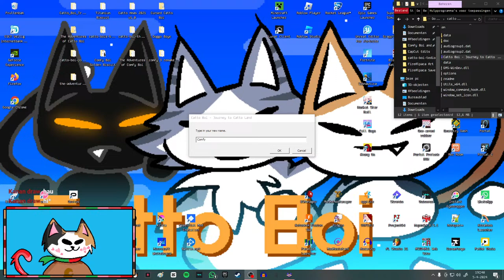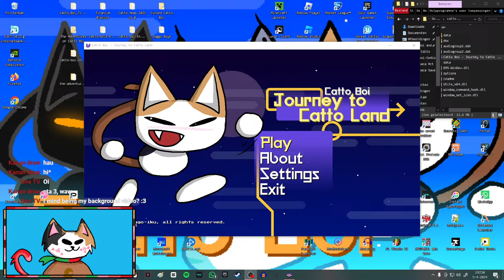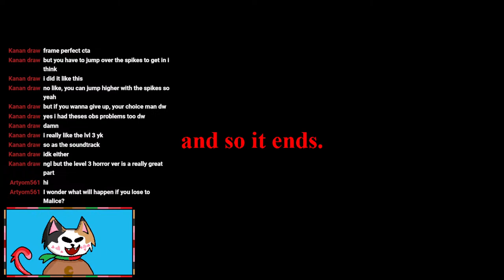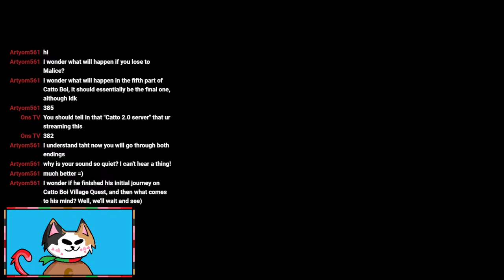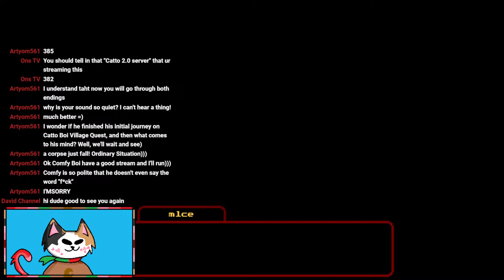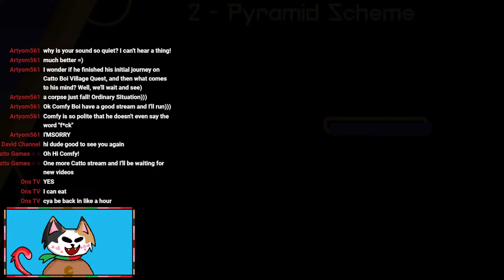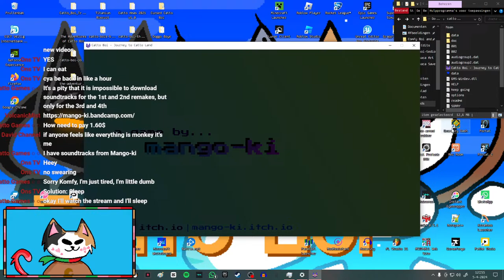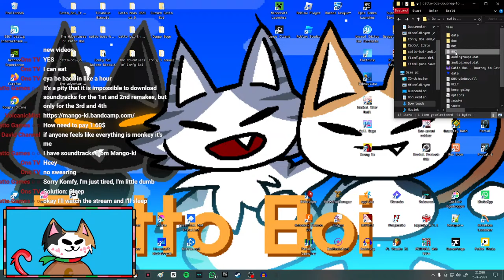Catto Boi - Journey to Catto Land | Catto Live Week #3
Channel logo by @arithevirus

Catto Boi - Journey to Catto Land is the 3rd remake of the Catto Boi series.
I haven't posted this yet, so here it is!

Catto Boi - The Quest for the Frozen Tuna Remake will be uploaded soon.

Description: (itch.io page)

Catto Boi decides to travel to the magical city of Catto Land! But as he gets there, he falls asleep and has a dream...The dream then slowly turns into a horrible nightmare. Will he be able to wake up in time, before it's too late?

CONTENT WARNING!This game should not be played by anyone who is under 16 years of age. This is a psychological horror game with disturbing themes, disturbing imagery and audio, moderate language, and 4th wall breaks.The game cannot damage your system in any way whatsoever; however, I am not responsible for any harm caused by running this game.This game can read your local user account name as part of the experience. If you are streaming or recording, take precaution of this.Redistribution of this game or its content elsewhere is strictly prohibited.

CompatibilityThis game is designed to run only on Windows 7 and above. This game will not run on a Chromebook, Mac, or any mobile device.It is recommended to have at least 4 GB of RAM, a processor equivalent to an Intel Core i3 or better, and at least 10 GB of storage for decent gameplay.This game can be played with both any supported XInput (Xbox™️ controller or similar) gamepad, and any standard keyboard and mouse. Certain parts of the game will require the use of a keyboard and mouse in order to progress.

Replay

Get ready to dive into an adventure with Catto!
Go through different kinds of levels, collecting Biscuits this time, again, for catto's best friend Big Boi. Try out new mechanics, such as Looking Up & Down and so much more! Can you help Catto on his new adventure to get Big Boi's Biscuits (again) and restore peace to Catto Island once more?

Credits to @mango-ki for the trailer used as the intro of the video.